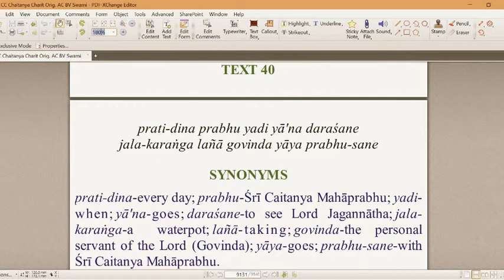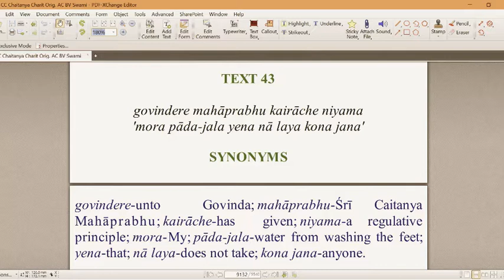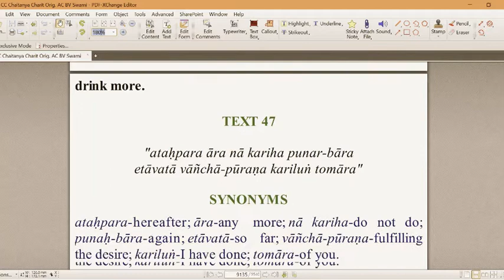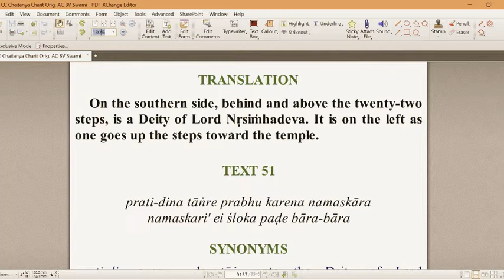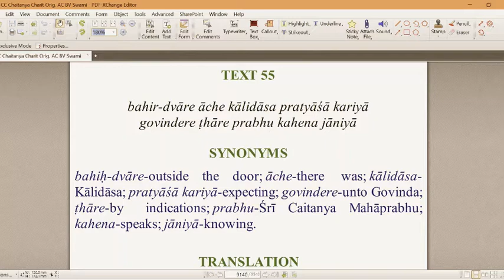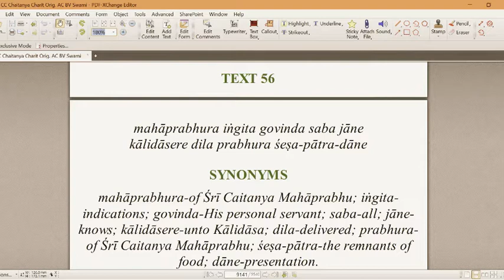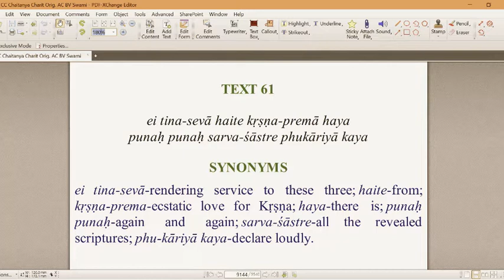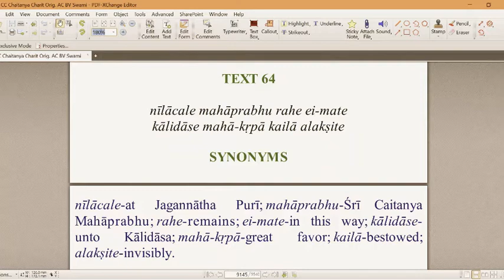Chaitanya Charitamrita Antya-Lila Ch.16 V.40-64 🍀 by Brajendra Nd for ~A.I.L.E.~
Title

workshops & coachings for:
-OM.Love.MATRIX.ALIGNMENT
&  -*Love.ExpansiOM Journeys*

to share with awakening souls all over the world:

with Brajendra Nd (1-7=days of the week):

1- 1Avatar-Yoga and Meditatiom (DAYaM)
2- OM.Love Matrix Alignment (OLMA)
3- Shakti Avatar Sadhana (SAS)
4- Integral Harmony Communication (IHC)
5- Shri Chaitanya,s Pure DivineLove (SCPDL)
6- Integral Internal Family Alignment (IIFA+Rasa-Yoga)
  - Relatiom Archetypes and Mirrors (RAaM-Vedic Tarot and more)
7- (no satsang, day of rest)

🕉 Jai Amrita-Dhanvantari 🕉
🕉 Jai Nitai-Gauranga 🕉
🕉 Jai Shri Radhe-Shyam! 🕉 -Title- Chaitanya Charitamrita Antya-Lila Ch.16 V.40-64 🍀 by Brajendra Nd for ~A.I.L.E.~

Divine greetings dear soul , we r blessed by your associatiOM
welcome to the world of All-Integral Love-Expansiom (~A.I.L.E.~) with Brajendra Nd

may the 🌞 of pure prema arise in your heart 💓 among many others we also offer personal coachings for
-OM.Love.MATRIX.ALIGNMENT
-*Love.ExpansiOM Journeys*

below is a brief extract of what else we offer to share with awakening souls all over the world: ~A.I.L.E.~ Satsang, Workshops or Meditations with Brajendra Nd (1-7=days of the week)
1- 1Avatar-Yoga and Meditatiom (DAYaM)
2- OM.Love Matrix Alignment (OLMA)
3- Shakti Avatar Sadhana (SAS)
4- Integral Harmony Communication (IHC)
5- Shri Chaitanya,s Pure DivineLove (SCPDL)
6- Integral Internal Family Alignment (IIFA+Rasa-Yoga)
7- (no satsang, day of rest) many more subjects are available on request

🌈 if u know some ppl who might be interested
in Brajendra sharing his more then 23 years of meditation and healing experiences with them,
u/they can invite him to come over for satsangs, meditations, workshops, coachings or healings
🌈 u may use the contact form on 108-LSA.com or write to Brajendra on FB messenger

further we have a lot of free Love-ExpansiOM videos we value your attention,
your comments or questions r most welcome,
kindly feel free to xpress love by liking and sharing 🌷

you r warmly invited to do so thru the linx

for BTC: 1N3fMqriuzUCs3hFG8R1Svasq3aZNbQb3M
for ETH: 0x66e63eee377644b3fc1b5859f71d630d963f4c54 & USDT (ERC20) 0x66e63eee377644b3fc1b5859f71d630d963f4c54

🕉 may All-Integral Love-Expansiom be with u and all your parts
yours affectionately Brajendra Nd 🕉 Jai Nitai Gauranga 🕉